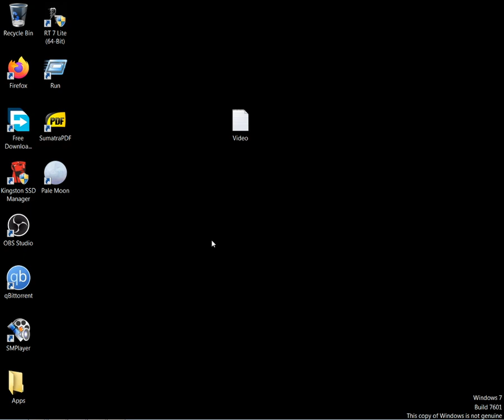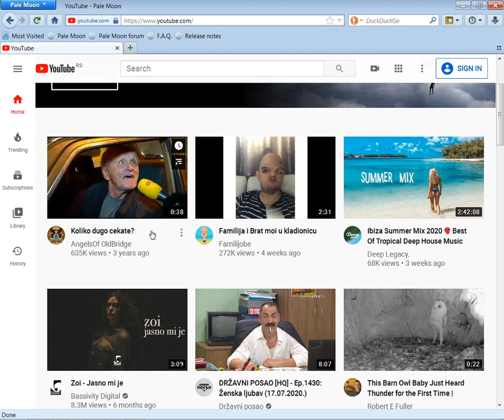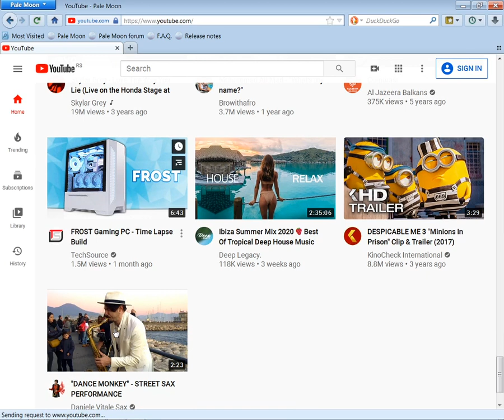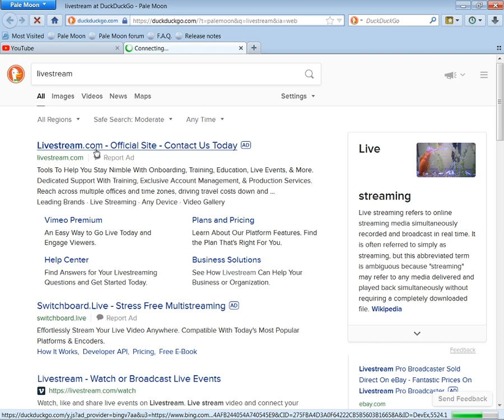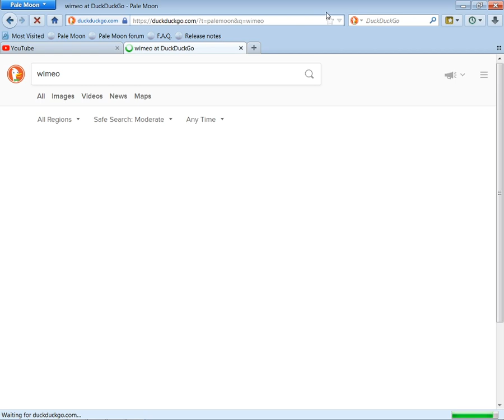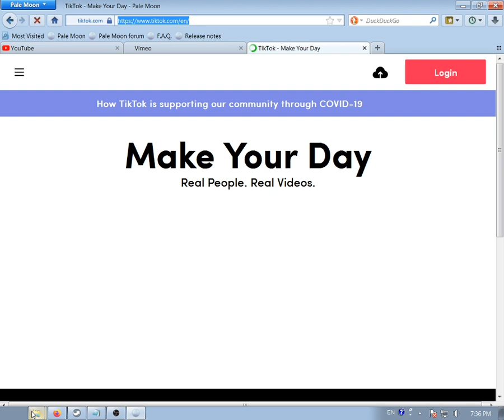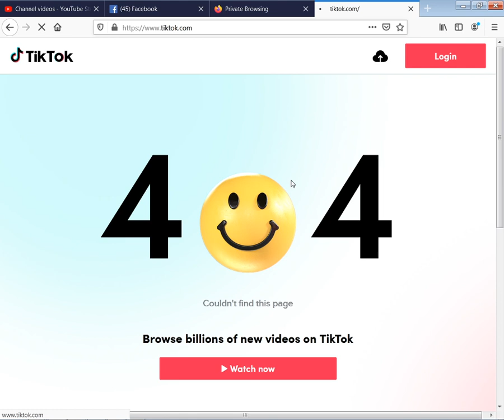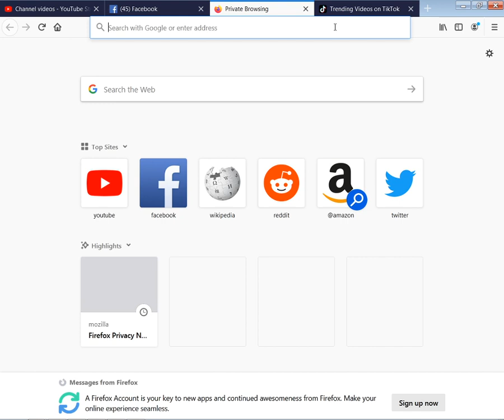Live stream Napi élőadás 2020.8.21